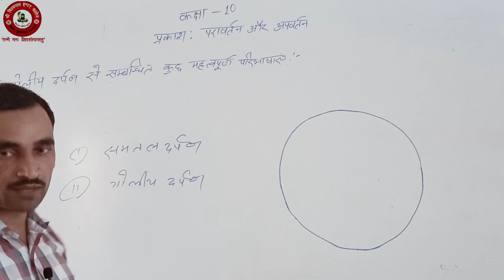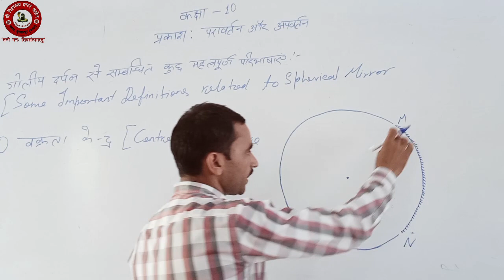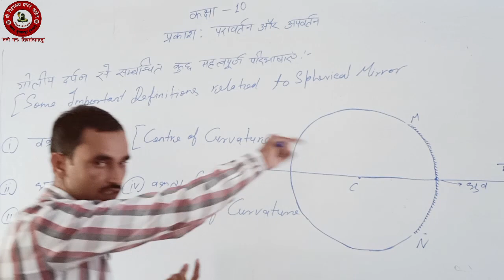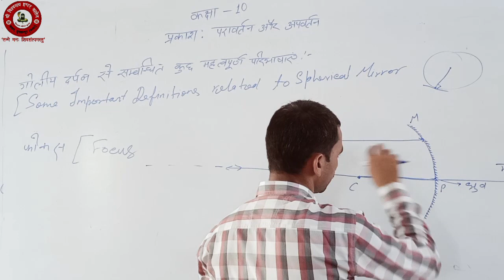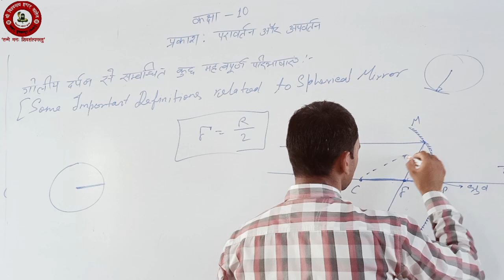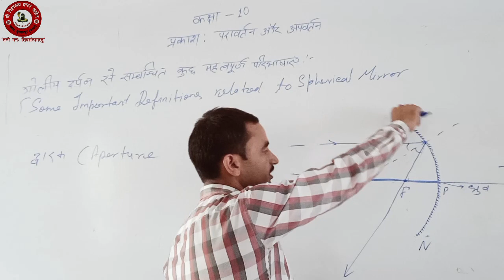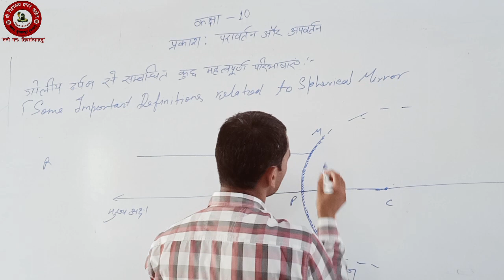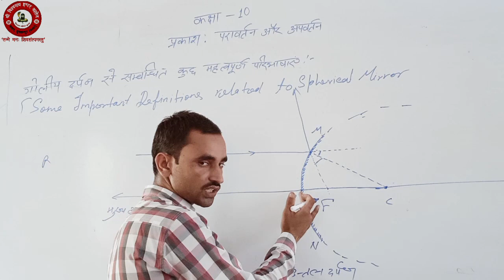CLASS 10 PHYSICS PART 3 BY VINTESH PANDEY